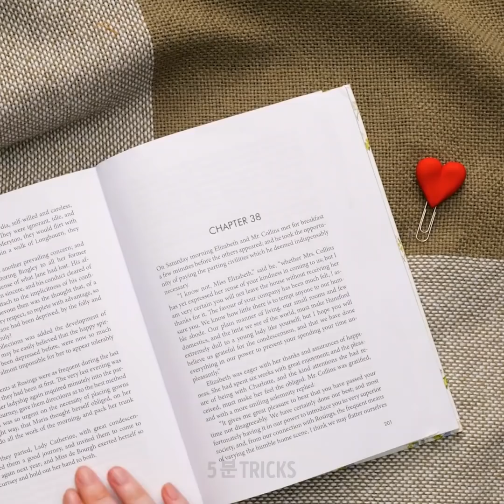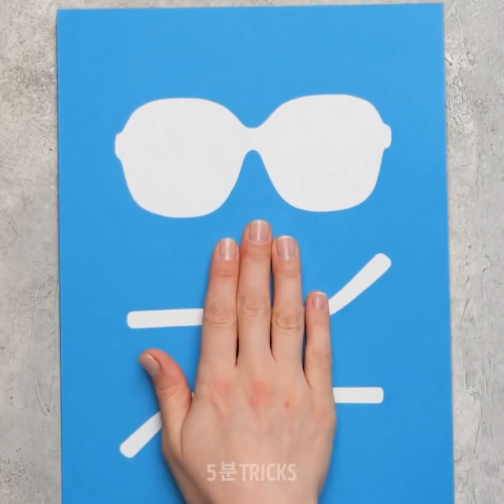지루한 것들을 커스터마이즈하는 법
물건을 커스터마이즈하는 아이디어

안녕 친구들! 세상에 여러분과 같은 사람은 없죠. 그러니 여러분의 물건도 독창적이어야 한다고 생각합니다. 집에 쓸모 없는 물건이 많다고요? "네"라고 대답하셨다면 이 영상을 실제로 보셔야 합니다. 오늘 보여 드릴 첫 번째 아이디어는 몇 분 안에 아름다운 DIY 팔찌를 만드는 방법입니다. 어떤 색상이든 선택하고 원하는 방식으로 개인화할 수 있습니다. 여러분처럼 단 하나의 팔찌가 될 거예요. 또한 지루한 낡은 신발을 완전히 새로운 디자인으로 업그레이드하는 방법을 배우게 됩니다. 완전히 새 신발처럼 보이게 될 거예요!
이번 영상에서는 간단한 재료로 자기만의 폰 케이스 만드는 방법을 저희가 여러분께 보여 드리겠습니다. 여러분과 같은 디자인을 가진 사람은 아무도 없습니다. 정말 독특하겠죠? 사용할 계획이 없는 낡은 셔츠 단추가 많다면 신발을 업그레이드하는 데 사용할 수 있습니다. 또한 글루건으로 벽의 흠집을 쉽게 고치는 방법과 같이 아주 유용한 것들을 배우실 수 있습니다. 이번 영상에서는 이와 같이 멋진 아이디어들을 더 많이 준비했습니다.

어서 재생 버튼을 클릭해 보세요!

타임스탬프:
1:40 – DIY 팔찌
3:40 – 신발 업그레이드
6:58 – 귀여운 휴대폰 케이스
10:00 – 단추 신발
14:40 – 쉬운 벽 흠집 수리

우리 체널들을 구독하세요~~~